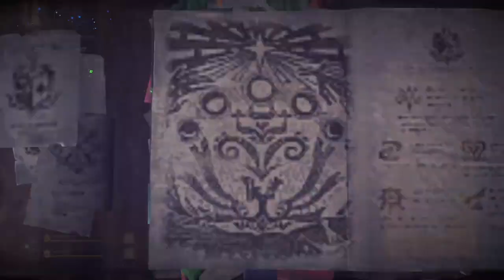Monster Hunter World: Iceborne terras guia teostra osso de dragoveio ancião